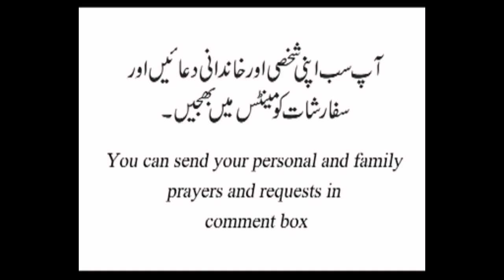Catholic readings and reflection in Urdu for daily Mass 19.12.2022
Reader: Mr. Shahzeb Rafaqat and reflection by Rev, Fr. Jamshed Albert, Op

Gospel message:
1. Today in the announcement of the birth of St. John
2. An angel came to Zachariah  to bring the good News from God
3. It was the good News for the whole family
4. John prepare the way of Jesus for the faithful to welcome Jesus in their lives.